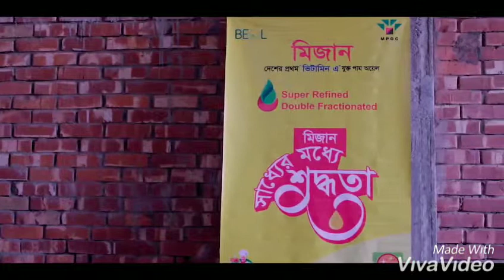Meizan RMG Activation Documentary